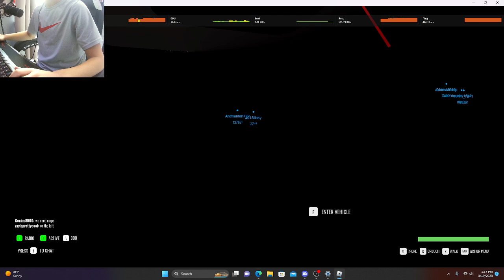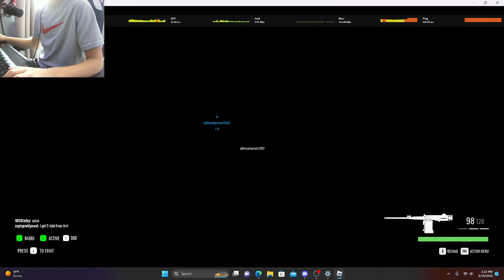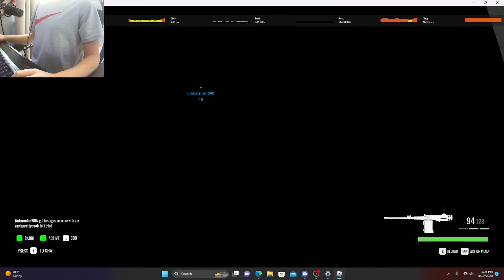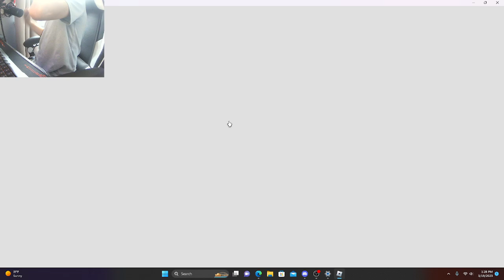Two Brm5 Tank Squads raid Fort and eliminate hostiles!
BRM5